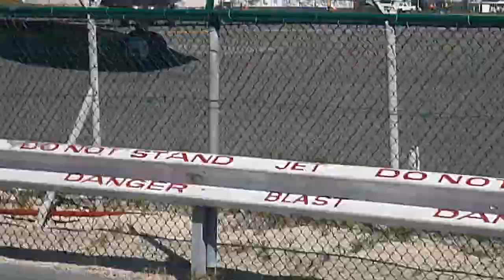Aeropuerto St. Martin avión despegando